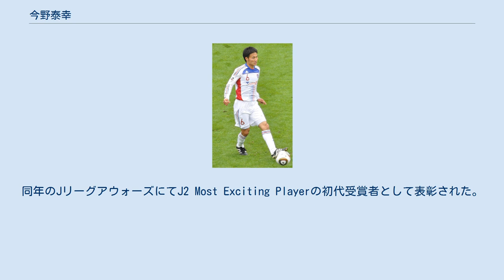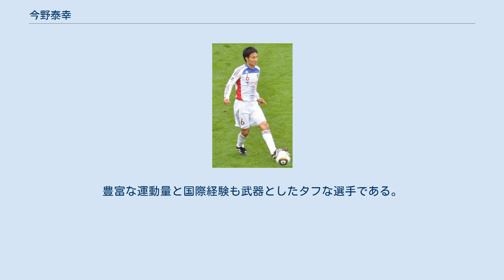今野泰幸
今野 泰幸 今野 泰幸（こんの やすゆき、1983年1月25日 - ）は、宮城県仙台市出身のプロサッカー選手。
Jリーグ・ジュビロ磐田所属。
ポジションはミッドフィールダー（ボランチ、ウイングバック）、ディフェンダー（センターバック、サイドバック）。
元日本代表。
 小学校1年時からサッカーを始めた。
サッカー強豪校の東北高等学校には、スポーツ特待生に入れず 一般受験で進学したが ここで頭角を現し宮城県選抜 に選ばれ富山国体への出場、東北高では全国選手権への出場を経験。
ナショナルトレセンやユース代表候補合宿への参加もあったが、プロクラブからの勧誘の対象にはならず、卒業後は地元のソニー仙台への加入が内定していた。
 しかし、コンサドーレ札幌に練習参加する機会を得て、札幌監督の岡田武史の注目するところとなり、同クラブと契約。
札幌への入団内定後に出場した高3冬の全国選手権ではベスト8に進出した。
 [追記] サッカー協会のトレセンコーチから岡田武史氏に「いい選手がいるのですが、Jリーグのチームどこも興味を示さないのです」と電話がかかってきたという。
岡田はビデオを確認し「高校生で、こんなに厳しいアプローチができる選手がいるんだと目が釘付けになりました」と評価した。
今野にコンタクトを取るも実業団のソニー仙台に社員として内定していた。
また今野の両親も「うちの子は大したことないので、安定した会社勤めを」という本心だった。
しかし岡田はソニー仙台の監督に「彼の将来のためにも」と直談判し、今野本人を説得し、コンサドーレ札幌に獲得したという。
 札幌では、監督の岡田からボールホルダーへの素早いアプローチとボール奪取能力を評価され、加入初年度の2001年から先発出場の機会を得た。
さらに2001 FIFAワールドユース選手権に出場するU-20日本代表に飛び級で選出されレギュラーポジションを獲得したものの、本大会直前の怪我により自身の出場を逃した。
 2002年には主軸として期待され背番号が4に変更された。
同年、U-19日本代表に招集され、AFCユース選手権・カタール大会にキャプテンとして出場し 準優勝に貢献。
一方、札幌では新たに監督に就任した柱谷哲二によりレギュラーとして起用されたがチームは苦戦を強いられ、自身もシーズン途中での監督交代やリーグ最下位でのJ2降格（代表招集中に降格が決定）も味わった。
 2003年12月にはU-20日本代表として、FIFAワールドユース選手権・UAE大会に出場。
 2004年に「J1であること」、「若手の出場機会が多い」、「まだタイトルを取った事が無いチームで、チームと共に成長できると思った」ことが決め手となり、J1のFC東京に完全移籍した。
前年末のワールドユースが終了してすぐの 1月からはU-23日本代表に飛び級で招集され、アジア地区最終予選では代表チームでただ一人全6試合にフル出場しアテネオリンピック出場に貢献。
8月のオリンピック本大会にも出場した。
同年のヤマザキナビスコカップ決勝では、FC東京のセンターバックであるジャーンが退場し1人でボランチを任されることになったが、延長戦を含む100分近い時間を守りきり、PK戦の末自身にとってもクラブとしても初のタイトル獲得を果たした。
 当時のFC東京監督を務めた原博実は今野の守備力、特にボール奪取能力について「間合いの取り方も、相手への体の入れ方もうまいし、ファウルしないでボールを奪える。日本人離れしている」と絶賛した。
また、原からは攻撃面の能力を見出され、2005年には自己最多となるリーグ戦7得点を記録。
同年12月のJ1最終節では後半ロスタイムに同点ゴールを決め、結果的にセレッソ大阪の優勝を阻止した。
ただし原は、自分で守りきれる能力があるために声を出して味方を動かすことができていない、と欠点も挙げており、今野に声を出させるためにボランチのパートナーを外す布陣を敷くこともあった。
 2005年7月、東アジアサッカー選手権において日本代表に初選出され、同大会の中国戦で国際Aマッチ初出場を記録した。
同年...